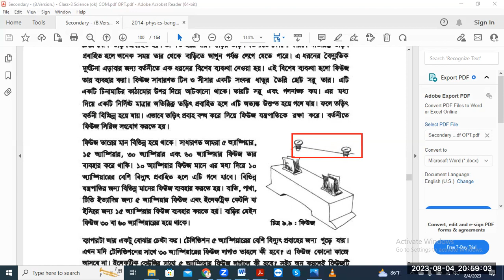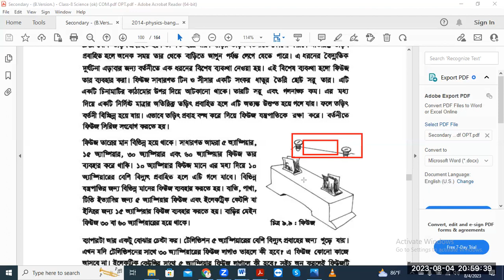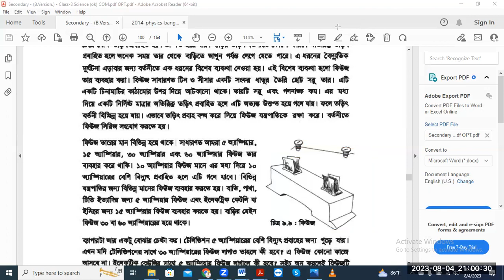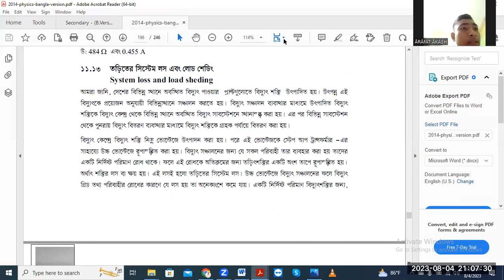ফিউজ,বিদ্যুৎ পরিবহন, তড়িৎ এর সিস্টেম লস Electrical system loss এর Tutorials in Bangla By Motiar Sir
ফিউজ, বিদ্যুৎ পরিবহন Power transmission, তড়িৎ এর সিস্টেম লস Electrical system loss এর Tutorials in Bangla By Motiar Sir||এসএসসিএইচএসসি পরীক্ষার শেষ সময়ের চূড়ান্ত প্রস্তুতি এর Tutorials in Bangla By Motiar Sir

Description:

Motiar Rahman